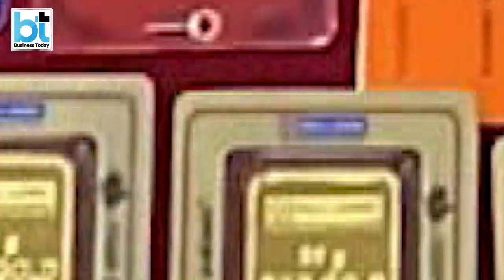The arrest of Satyendar Jain escalates to a full-blown war between the BJP and AAP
The Enforcement Directorate raided premises linked to Delhi minister Satyendar Jain and his alleged aides. The central agency said that it has recovered over ₹2 cr in cash and 2 kg gold. The Aam Aadmi Party has alleged political vendetta, while the BJP maintains that the law is taking its own course.